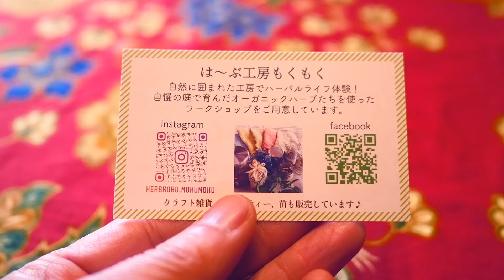和歌山県海草郡紀美野町の山奥にこんな素敵な小さなお店【vol 0922は〜ぶ工房もくもくさんに行ってみました】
おしゃれなハーブやさん
オーナーの方も素敵で楽しんではーぶをされているところにほんわかしてきました。

商品：アラベスクシルバーペンシル シルバー925 アクセサリー 唐草 PARKER (パーカー)

シャーペン 1.3mm ホワイト 771-0BK250／ステッドラー
-771-0BK250/dp/B00WSEFV8W

アマゾンカヴァコ０.7シャープペンシル
-0-7mm-シャープペンシル-PS-07/dp/B006WU0KMK

アマゾンシャーペン 1.3mm ホワイト 771-0BK250／ステッドラー
-771-0BK250/dp/B00WSEFV8W

something genie 動画